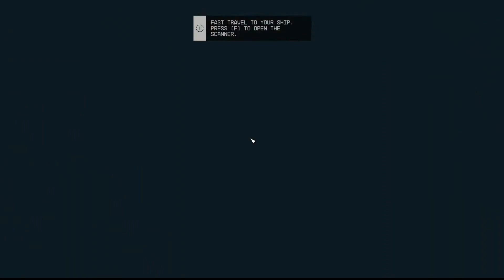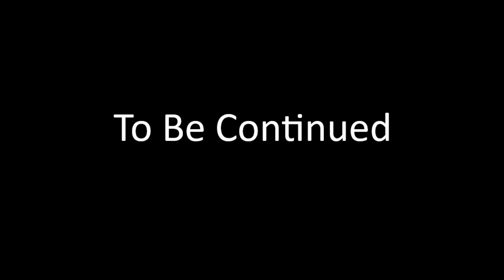Starfield EP 5 welcome to the lodge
simon makes his way to the lodge on new atlantis

00:00-Recap
01:05-Intro
01:25-Episode starts
04:01-loot
12:07-new atlantis
21:57-the lodge
29:02-meet the team
45:35-outroFirst playthrough of Starfield (difficulty very hard)

Starfield Mod List

Address Library for SFSE Plugins - All in one - v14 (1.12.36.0) Address Library
Baka Achievement Enabler
BetterHUD - Enhanced Player Healthbar and Boostbar Patch - Scanner Encumbrance Display With Time Patch - BetterHUD Patches v2.0
BetterHUD - Immersive and Dynamic - User Configurable - BetterHUD - Location and XP
Console Command Runner
Dilated Timescale - 20 Percent Vanilla Speed
dmLegendaryRecycler_v145
Enhanced Lockpicks
Enhanced Player Boostbar - Comp - GYOR
Enhanced Player Healthbar - GYOR
Outpost Trade Kiosk
Place Doors Yourself
Plugins.txt Enabler - SFPTE-1_3 (SFSE-1_12_30)
Real Time Form Patcher
Rebalanced Difficulty Damage (Dealt Only)
Scanner Encumbrance Display With Time
SFSE
Simple Needs
Skill Row Unlocks 1
SKKUniversalStash_009
StarUI Inventory